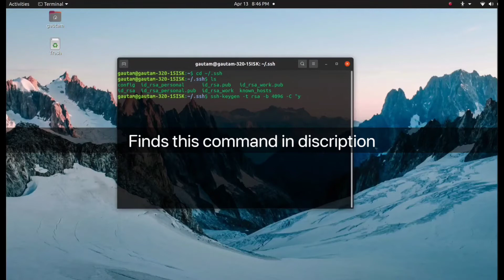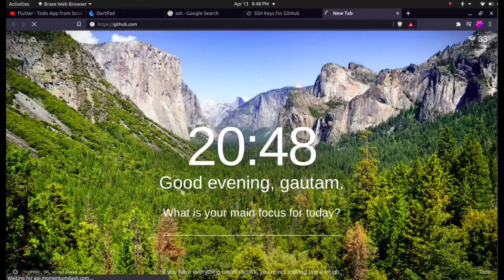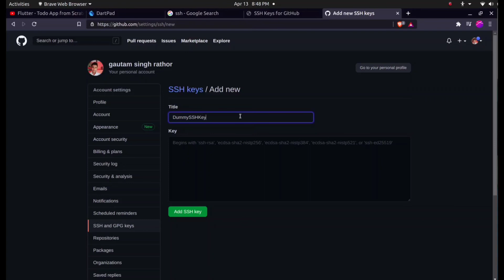Add SSH Key To Github Account | For Securly Accessing Your Repositories | Generate new SSH Key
An SSH key is an alternate way to identify yourself that doesn't require you to enter you username and password every time.
How to generate new SSH key

Note: If you are using a legacy system that doesn't support the Ed25519 algorithm, use: